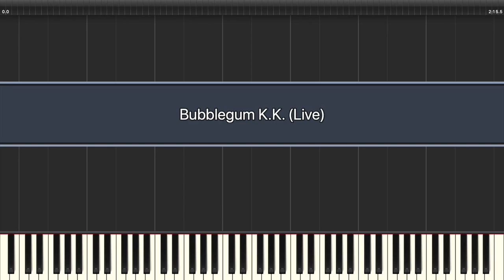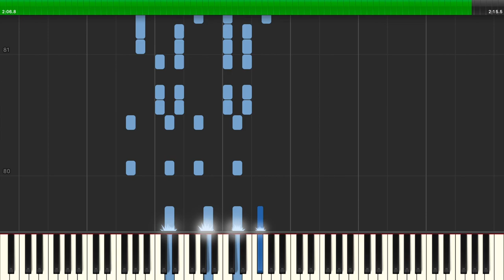OLD - K.K. Slider | Bubblegum K.K. [Performance] Synthesia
OLD - This video has been outdated and is scheduled for deletion on 14 May 2025.

Music: Bubblegum K.K. (Performance)
Game: Animal Crossing: New Leaf
Platform: 3DS
Composer: Manaka Kataoka / Atsuko Asahi
BPM: 149 (Slows at a certain point)
Time Signature & Key: 4/4 in G major
Transcriber: IronInvoker47
Ripped By: Jez